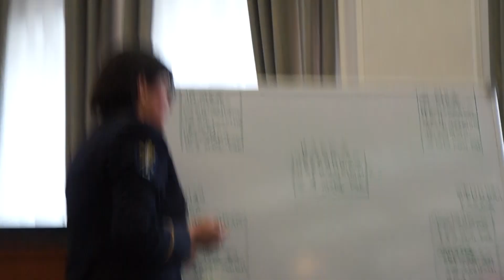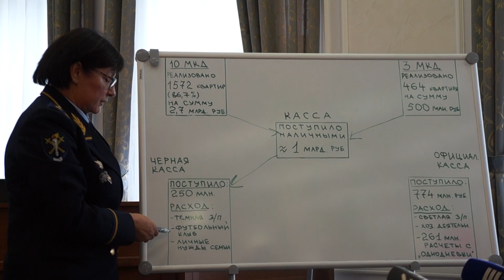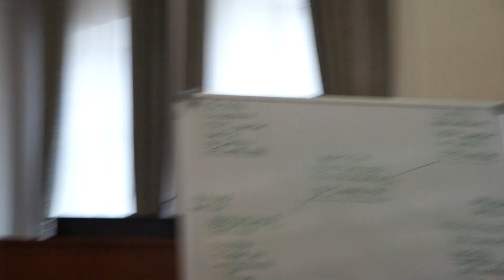Схема хищения денег дольщиков СК «Реставрация» Красноярск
Полиция показала преступную схему хищения денег участников долевого строительства в Красноярске. Подробнее о СХЕМАТОЗЕ